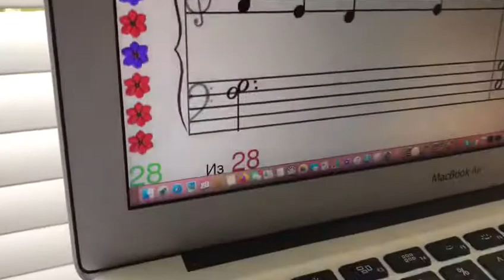Александра. "Весна пришла" правой рукой наизусть с сольфеджированием